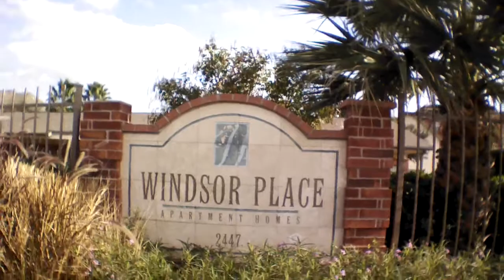tour of the neighborhood